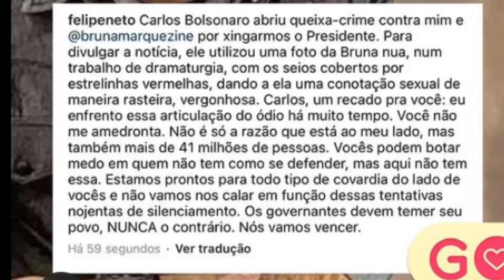TUDO SOBRE A ENTRADA DA CARLA DIAZ. A CASA DO BBB!!!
OI OIII GENTE! PEGA A PIPOCA PRO VÍDEO DE HOJE!

NUNCA DESISTAM!❤️